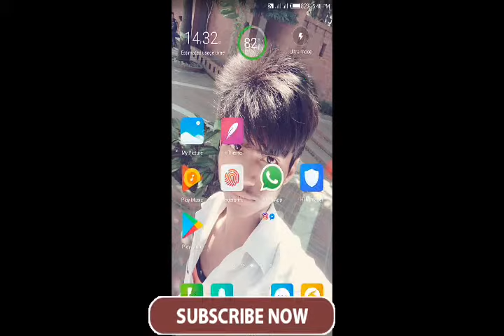2018+120 Mb free robi all sim 2019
আর সকল অফার জানতে আমার চ্যানেলের ভিডিও গুলো দেখুন।